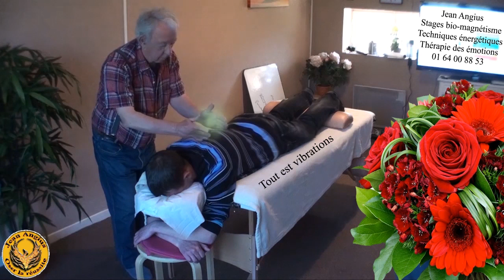Six manières d'utiliser et de développer votre magnétisme et vos capacités stages magnétiseurs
Différentes façons d'utiliser le magnétisme et l'énergie pour traiter des pathologies et douleurs.